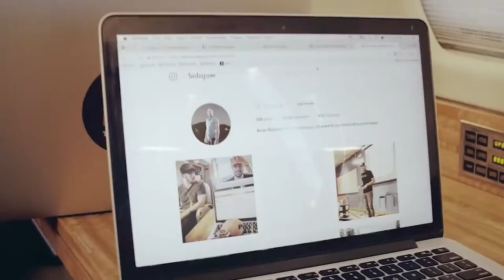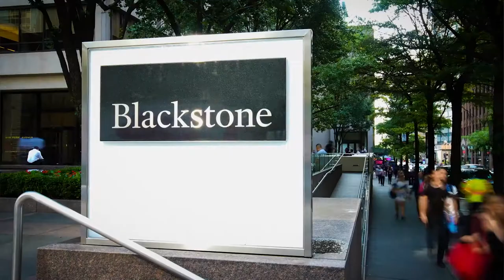How Stephen Schwarzman (BlackStone Group) Made Billions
Stephen Schwarzman is the founder, chairman and CEO of the Blackstone Group, an American alternative investment management company based in New York City that manages over 600 billion in assets. In 2019, Blackstone converted from being a publicly traded partnership into a corporation. This is the documented life story of Stephen Schwarzman and how he was able to grow his private equity empire.

For more videos about the world’s greatest schemes, ways billionaires become billionaires and the best things in business you could learn about, be sure to subscribe to Business Explained and join the money gang!

⏱️ TIMESTAMPS ⏱️
01:24 - 02:25 The Blackstone Group
02:26 - 03:41 Blackstone’s Scandals
03:42 - 05:30 Who’s Steve Schwarzman
05:31 - 06:16 The Beginning of The Blackstone Group
06:17 - 08:13 Schwarzman’s Personal Life

If you enjoyed this video, check out these other videos on Stephen Schwarzman: